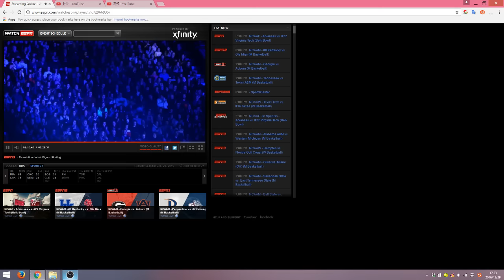2016 RevolutiOn Ice Javier Fernandez Aerobic Class Super Javi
Super Javi!!!